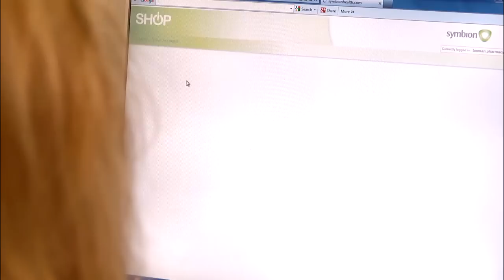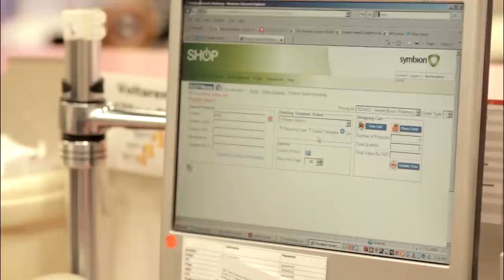Australian pharmacy - Going the extra mile (short version)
Going The Extra Mile is the story of the CSO - the Community Service Obligation, which ensures the  timely supply of PBS medicines to all pharmacies in Australia - regardless of location - ensuring optimum healthcare for patients. Listen to pharmacists from around Australia explain how critical the CSO is to their business and the care of their patients.
The video was produced by the National Pharmaceutical Services Association (NPSA) which is the peak organisation representing full-line pharmaceutical wholesalers in Australia. Full-line wholesalers distribute to all pharmacies throughout Australia, and carry and distribute the full range of PBS medicines sold in pharmacies.